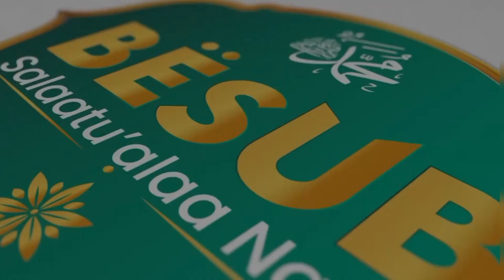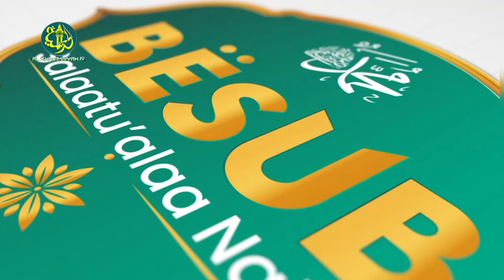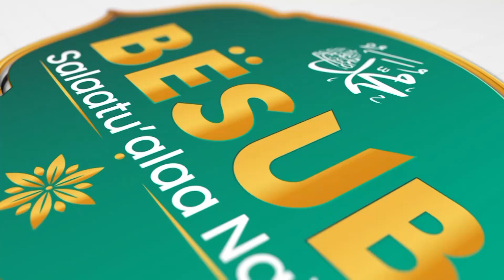Bienfaits et vertus en rcompense du « Salaatou alan nabi », waxtaan Ci julli ci Yónnent bi